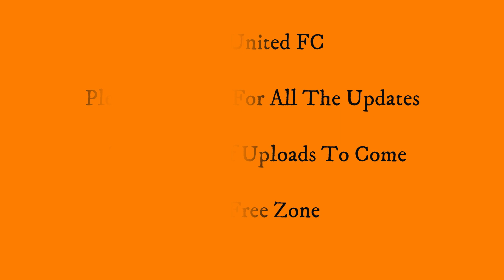Dundee United V Hearts (3-0) - MALPAS 600TH - NIXON DEBUT - 8 January 1994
Mo Malpas 600th appearance and award from Jim Mclean.   Jerren Nixon makes his premiership debut.  Crabbe, Connolly and Brewster score for United. Scottish Premier Division - Tannadice Park